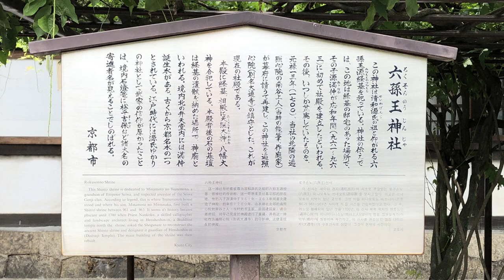六孫王神社 Rokusonnou Jinja Shrine【FULL HD：京都風景 Scenery of Kyoto ＆ モーツァルト Mozart K.48】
京都風景とモーツァルトの鑑賞用や、作業用の動画としてご利用ください。
この動画では、六孫王神社（あわたじんじゃ）を紹介します。
（以下解説：The explanation is described below.）

六孫王神社（ろくそんのうじんじゃ）は、京都駅から徒歩で15分程度の場所、
丁度東寺から見て北西にある神社です
祭神の1柱として、清和源氏の始祖・源経基（みなもと・の・つねもと）を祀っています。
源経基は、清和天皇（せいわてんのう）の第6皇子・貞純親王（さだずみしんのう）を
父に持ち、そのことから「六孫王（ろくそんのう）」を名乗ったと伝えれれています。
神社の名前には、その伝え名が使われています。
日本の歴史において、源氏の子孫は、武士が政権を取った時代に常に活躍してきました。
そのため、出世開運や家運隆昌の神として信仰されています。

この風景を、交響曲第8番ト長調第1～第4楽章を聴きながらどうぞ。

Rokusonnou Jinja Shrine is about a 15 minutes walk from Kyoto Station,
and in the northwest of Toji.
One of the gods of Rokusonnou Jinja Shrine is Tsunemoto Minamoto-no,
the founder of Genji(Minamoto-no Family).
Tsunemoto Minamoto-no's His father is the sixth son of Emperor Seiwa.
From his origin he is reportedly named 'Rokusonnou'(The sixth grandson prince).
Genji's descendants have been active in various eras of Japanese history.
For this reason, Rokusonnou Jinja Shrine has the benefits of success in life and family fortunes.

Scenery of Kyoto ＆ Listening to Mozart
Rokusonnou Jinja Shrine
KV48 Symphony No.8 in D Major, 1 to 4

【関連リンク】

‹京都十六社朱印めぐり：六孫王神社の案内›

【関連動画】

‹クリクシィミュージックさんの動画：頭がよくなる？モーツァルトの有名ピアノ曲›

‹Classical Music Libraryさんの動画：活脳クラシック モーツァルト　心と体を整える　愛の周波数528hz›

‹CClassicalMusicEさんの動画：活脳クラシック 長時間作業用モーツァルトメドレー　42曲›